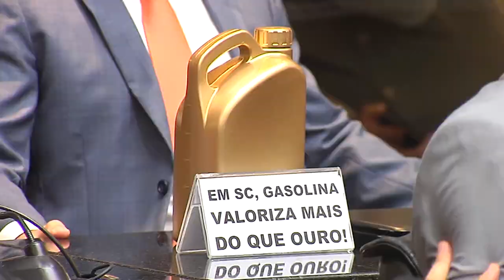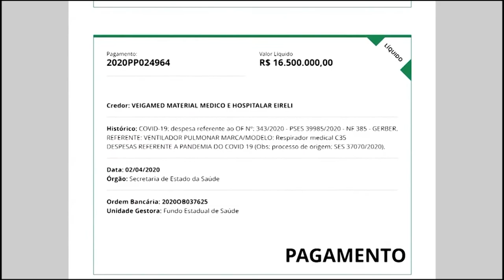Redação TVAL - 02/02/21